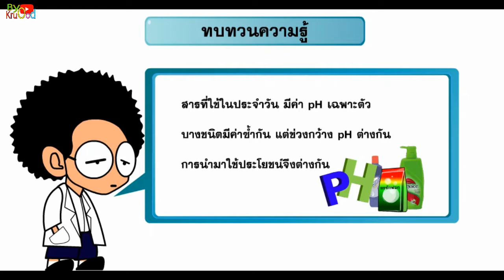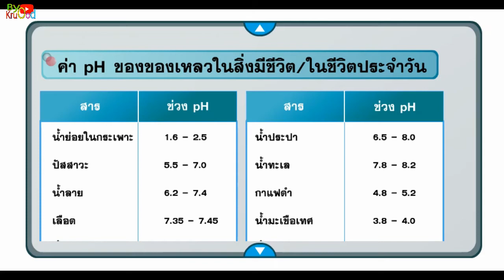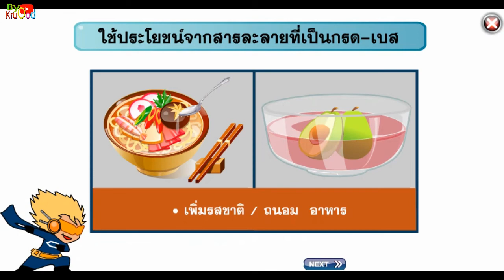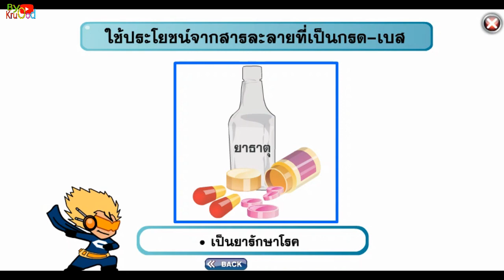ค่า pH ของสารละลาย ตอน 3